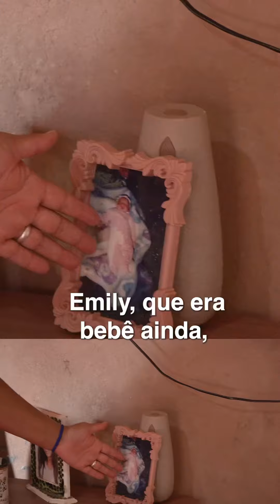Desenrola Brasil: nome limpo, dignidade e uma vida melhor.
O Desenrola Brasil é isso: nome limpo, dignidade e uma vida melhor.

Você pode renegociar dívidas com descontos, limpar seu nome e recuperar acesso ao crédito. Não perca essa oportunidade!
🎥 Audiovisual/ PR